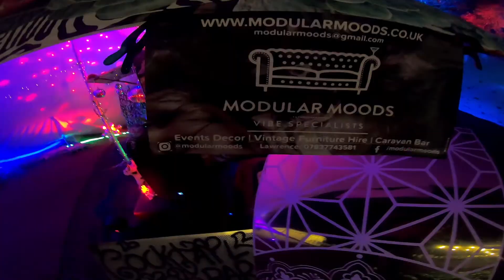Modular Moods mobile festival 2019